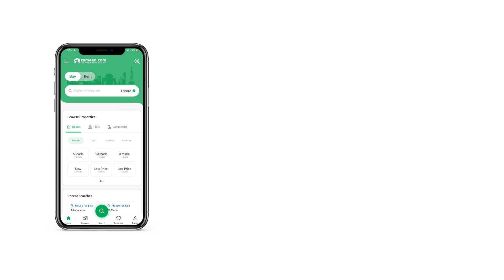7 MARLA RESIDENTIAL PLOT FOR SALE IN RAIWIND ROAD LAHORE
- Moazzam Estate is one of the most famous authorized agents for Lake City.
 The organization has over fifteen years of advisory and retail experience and is operationally supported by a professional and able team.

Lake City Lahore Is One Of The Most Recent Housing Projects In The City, Which Is Found Along The Rewind Road. The Project Is A Gated Community That Offers A Contemporary Lifestyle To Its Residents, Topped With Serenity And Various Facilities.
The Project Is Spread Across 2700 Acres Of Land, Away From The Hustle And Bustle Of Main Lahore. This Housing Society Has Its Own Interchange On Lahore Ring Road That Facilitates People In Travelling To And From The Central City. ac
Location Of Lake City
The Southern Arc Of Lahore Ring Road Is Passing Right Next To This Supreme Quality Housing Project. In Fact, Lake City Will Have Its Own Interchange At Ring Road, Which Means That You Can Travel To Any Part Of The City With Ease.
lake City Lahore Amenities & Life Style
o 18-hole Golf Club
o Cinepex Cinema
o Country Club
o Forest Caf
o Jamia Mosque Razia
o Froebel S International School
o Lake City Mall
o Family Parks And Lake City Zoo
o Gated Community With Full Proof Security 24 7 Cctv Monitoring.
o Sky Zone
o Gloria Jeans
o Served Pharmacy And Ambulance Service Available 24 7.
o Faysal Bank And Allied Bank
For Buying, Selling And Investment Houses, Villas, Residential And Commercial Plots